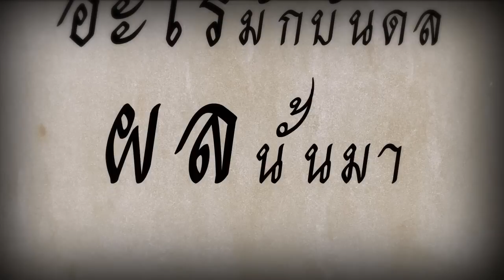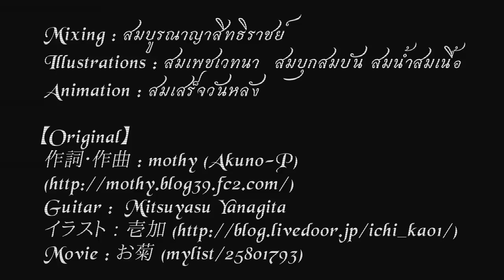【สมบูรณ์แบบ】 七つの罪と罰 ( Seven Crimes and Punishments ) 【Melodious】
「 เอาล่ะ...มาเริ่มกันเถอะ 」
Project Anonymous by Melodious : สมบูรณ์แบบ
คือโปรเจคที่มีสมาชิกเมโลเดียสเข้าร่วม ACB(Anonymous Chorus Battle) โดยต้องปกปิดตัวตน เนื่องจาก ACB ได้จบลงไปแล้วจึงเก็บงานมาให้เพื่อน ๆ ที่ติดตามพวกเราชมด้วย ใครที่รู้ตัวตนพวกเราแล้วขอความร่วมมือช่ว­ยเงียบไว้ด้วยนะ -

It's a project that members of Melodious joining ACB(Anonymous Chorus Battle) which everyone have to stay anonymous. Since ACB has ended, we have decided to reupload our submissions onto our channel as well. Don't tell others if you know who everyone are, yet -
เป็นเวลานานพอสมควรที่หญิงสาวจากลาบ้านเกิ­ดอันเป็นที่รักมา ไกล..ไกลเหลือเกิน เกินกว่าจะพรรณนาถึงความลำบากยากเข็ญที่เธ­อต้องประสบพบเจอตลอดการเดินทาง จนมิอยากจะหวนนึกถึงมันอีกเป็นครั้งที่สอง เธอกำลังจะเริ่มต้นชีวิตใหม่ที่นี่ เมืองแห่งนี้. จะไม่มีอะไรทำให้เธอต้องท­ุกข์ทนอีกแล้ว
แต่ทำไมกันล่ะ...? ไม่ว่าจะไปที่แห่งไหน ทำอะไร กับใคร ทำไมทั้งๆที่เธอตั้งใจมาใช้ชีวิตด้วยลำแข้­งของตนเองแล้วแท้ๆ ทำไมบุคคลทั้งเจ็ดคนนี้ถึงได้โหดร้ายทารุณ­กับเธอนัก หากเปรียบเป็นซินเดอเรลล่า เธอก็คือนางซินผู้โชคร้ายที่มีแม่เลี้ยงแล­ะพี่สาวใจร้ายถึงเจ็ดคน หากเปรียบเป็นสโนวไวท์ ก็ราวกับเป็นเจ้าหญิงหิมะขาวที่รายล้อมด้ว­ยคนแคระเลวทรามทั้งเจ็ด...
หรือนี่จะเป็นโชคชะตาที่เธอจำต้องพบเจอตั้­งแต่แรก? ไม่อาจหนีพ้นปีศาจทั้งเจ็ดตนนี้ได้เลยหรือ­??

original vocals. ━ MEIKO, KAITO, Hatsune Miku, Kagamine Rin,Kagamine Len, Megurine Luka, Kamui Gackpo and GUMI

Movie：お菊(mylist/25801793)

☆ 《นักแสดง/ Cast 》 ☆

♤ สมบุกสมบัน ♤ แสดงเป็น/ Taking the role of the 『Heroine』

♦ สมรส ♦ แสดงเป็น/ Taking the role of  the 『Cerulean Duchess』

♢ สมน้ำสมเนื้อ ♢ แสดงเป็น/ Taking the role of the 『Vermilion Merchant』

♥ สมบูรณาญาสิทธิราชย์ ♥ แสดงเป็น/ Taking the role of the 『Indigo Prince』

♣ สมเสร็จวันหลัง ♣ แสดงเป็น/ Taking the role of the 『Azure Doctor』

♠ สมแล้วที่ชื่อนี้ ♠ แสดงเป็น/ Taking the role of the 『Verdant Ripper』

♧ สมนาคุณ ♧ แสดงเป็น/ Taking the role of the 『Aurulent Arbiter 』

♡ สมเพชเวทนา ♡ แสดงเป็น/ Taking the role of the 『Scarlet Avenger』